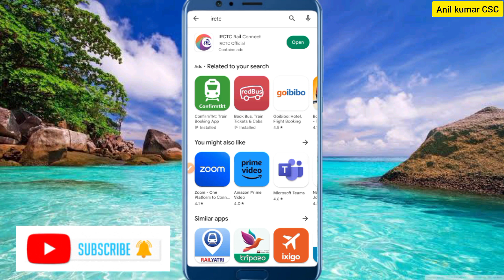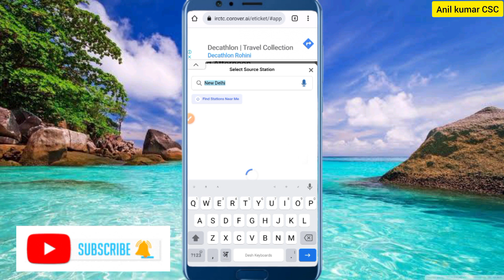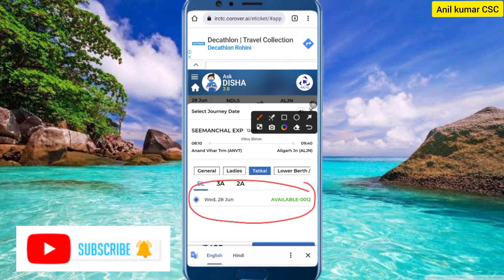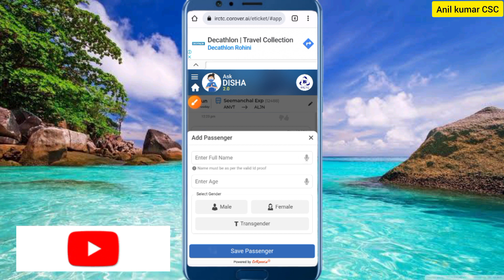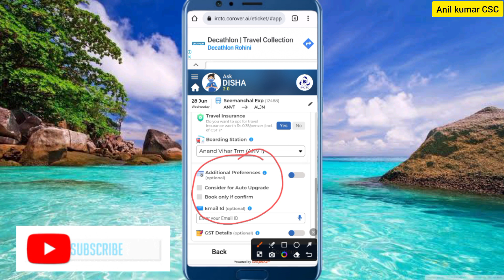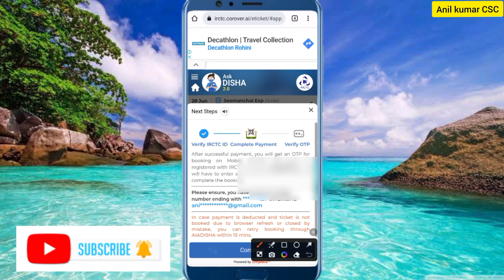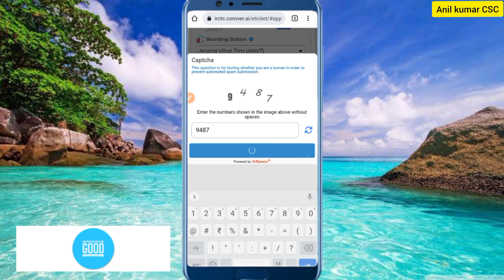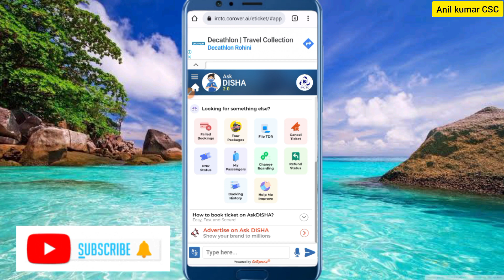Confirm Tatkal Ticket Kaise Book Kare | तत्काल टिकट मोबाइल से कैसे बनाएं | Tatkal booking | ट्रैन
🙏About Video:- Hello Doston is video me bataya gya hai. Tatkal Ticket Confirm Kaise Book Kare Mobile Se Ghar Baithe Online IRCTC App Se Tatkal Ticket Confirm Book Kare Naya Tarika Se Complete Process Dekhe.

tatkal ticket
train ticket
irctc
tatkal ticket booking in mobile 2023
confirm tatkal ticket booking in mobile
how to book tatkal ticket in mobile
mobile se confirm tatkal ticket kaise book karen
how to book railway ticket online
irctc app se tatkal ticket kaise book kare
railway ticket
tatkal
today live booking
how to book tatkal ticket in irctc
railway tatkal ticket kaise book kare
irctc account
online railway ticket booking on mobile
how to book tatkal ticket fast
tatkal ticket booking in mobile irctc app fast
कंफर्म तत्काल टिकट कैसे बुक करें
मोबाइल से कंफर्म तत्काल टिकट कैसे बुक करें
tatkal ticket book kaise karen
confirm tatkal ticket kaise book karen
confirm tatkal ticket kaise book karen mobile se
today tatkal ticket booking
confirm tatkal ticket booking in mobile tricks
premium tatkal booking
tatkal train ticket kaise book kare online
fast tatkal ticket kaise book kare
tqwl confirmation chances hindi
100% tatkal train ticket kaise book kare
tatkal ticket booking software 2023
tatkal ticket booking fast
how to confirm waiting ticket
live confirm train tatkal ticket booking in mobile
how to book train tatkal ticket in irctc app
irctc website se tatkal ticket book kare fast
tatkal ticket book kaise kare
irctc mobile se tatkal ticket kaise book karen
confirm tatkal ticket booking in hindi
tatkal ticket waiting list me book ho gai ab kya hoga
tatkal ticket fast kaise book kare in mobile 2023
how to book confirm tatkal ticket from irctc
mobile se train ka tatkal ticket kaise book kre